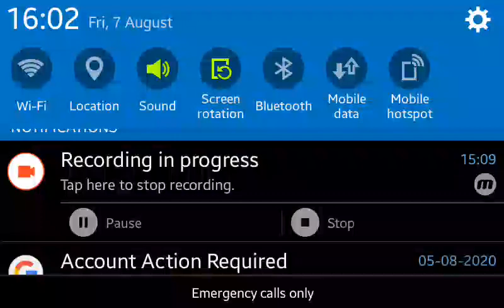Oggy jack and venom found mob spawner|Minecraft PE Part 13|RTX ON| Indian Venom Gamer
So hello guy's
I am playing 13th part of minecraft PE with oggy and jack and I found mob spawner